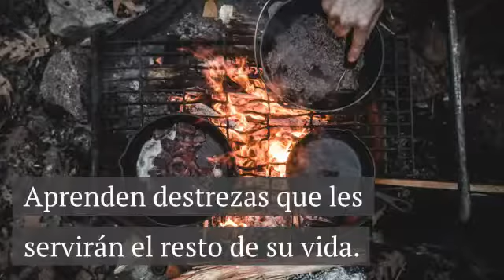Razones para enviar a tu hijo a un campamento de verano